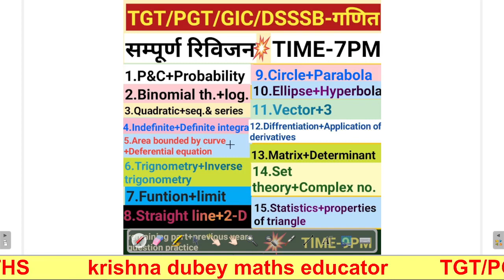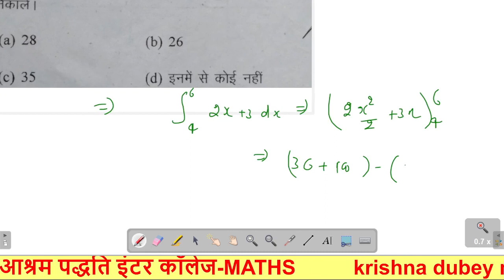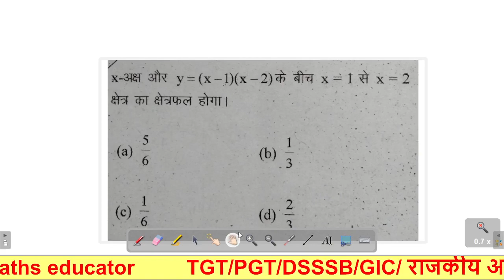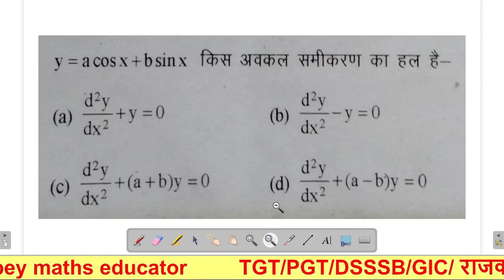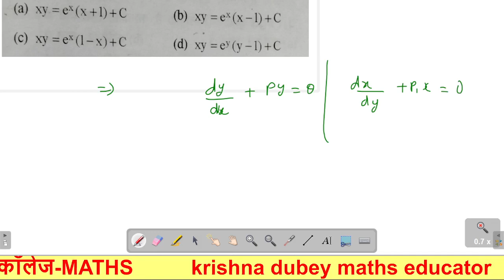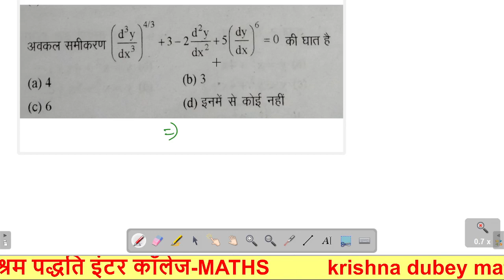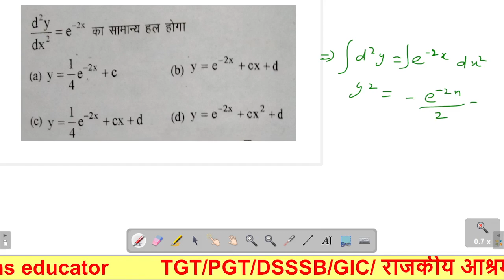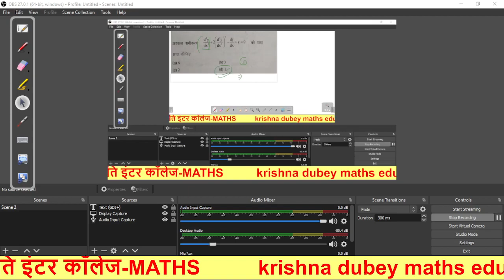TGT/PGT/DSSSB-MATHS|Area bounded by curve+ Deferential equation| सम्पूर्ण रिविजन-5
UPTGT​ MATHS CLASS#UP​ TGT MATHS#UPTGT​ MATHS PREPARATION#BEST​ UPTGT MATHS ONLINE CLASS 2020/UPTGT BEST ONLINE CLASS/UPTGT ONLINE MATHS COACHING/UPTGT MATHS ONLINE CLASS